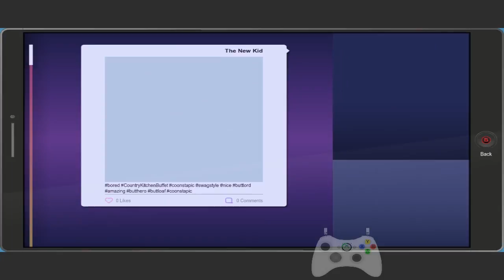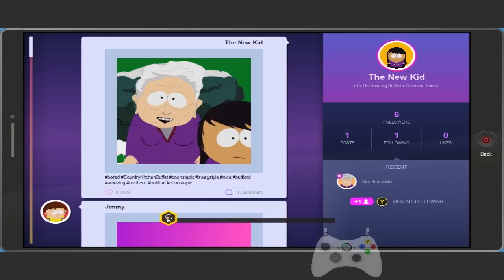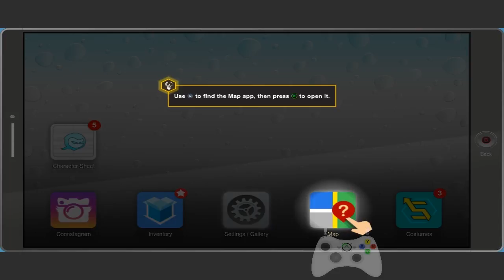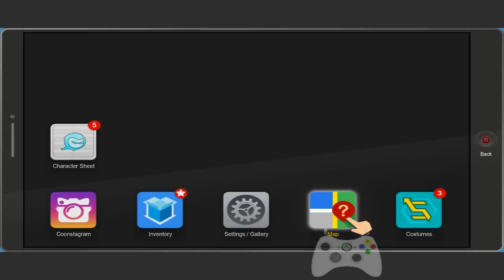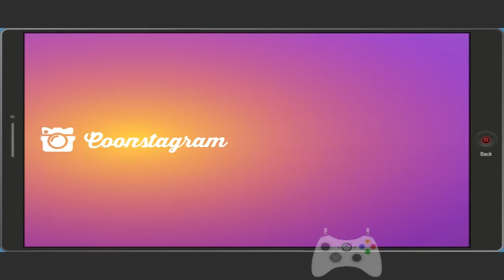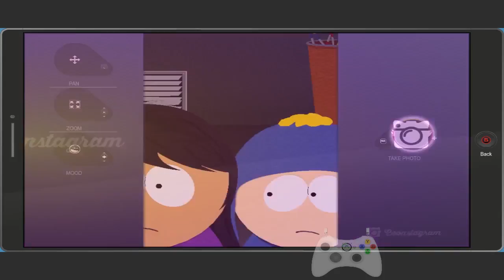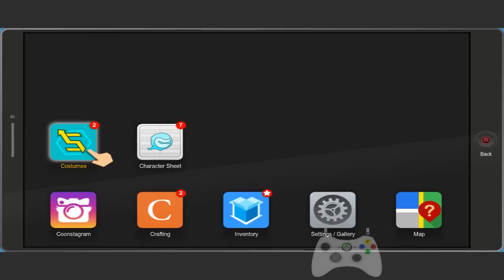Stewie Plays: South Park:FbW- Episode 2:Breaking and Exiting